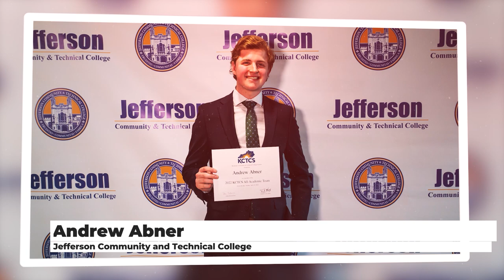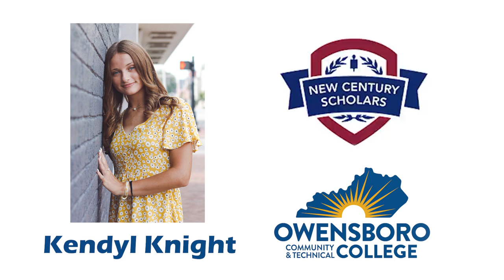The 2022 KCTCS All-Academic Team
Introducing the 2022 KCTCS All-Academic Team from each of the 16 Colleges.